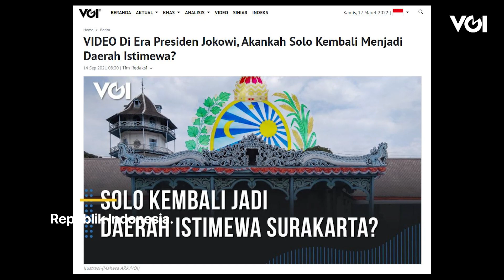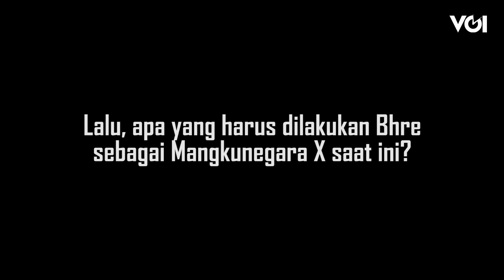Terkait Daerah Istimewa Surakarta, Pengamat Budaya Harap Mangkunegara X Aktif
Isu pengembalian Solo menjadi Daerah Istimewa Surakarta kembali dibicarakan usai pengukuhan  GPH Bhre Cakrahutomo Wira Sudjiwo  menjadi Kanjeng Gusti Pangeran Adipati Aryo (KGPAA) Mangkunegara X, Sabtu 12 Maret. R Surodjo, pegiat budaya dari Soloraya berharap, Bhre yang saat ini menduduki posisi Mangkunegara X berperan aktif untuk menjawab tantangan Solo kembali menjadi Daerah Istimewa Surakarta. Sejarah mencatata, Solo yang dahulu bernama Surakarta Hadiningrat ditetapkan sebagai Daerah Istimewa Surakarta usai kemerdekaan Republik Indonesia.